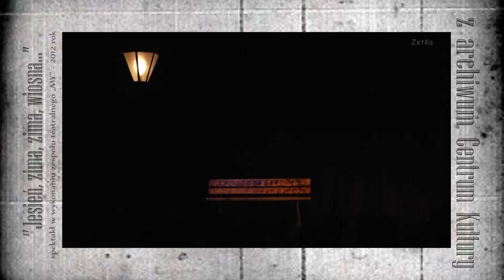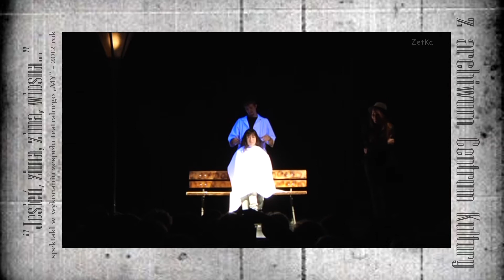2012 JESIEŃ,ZIMA,ZIMA WIOSNA